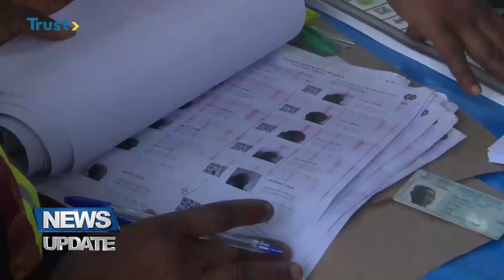CURTAILING ETHNIC POLITICS: Lagos Imam Urges New Leaders To Unify Nigerians | TRUST TV